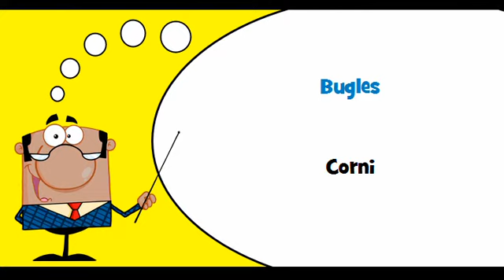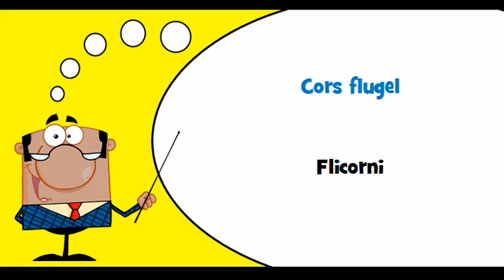VOCABULAIRE FRANÇAIS ITALIEN # Thème = Instruments à vent en cuivre